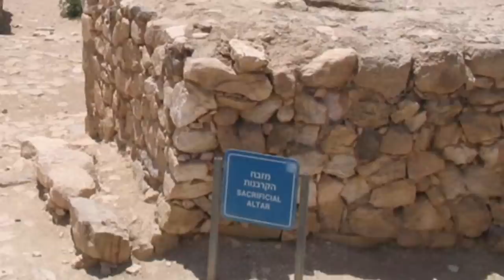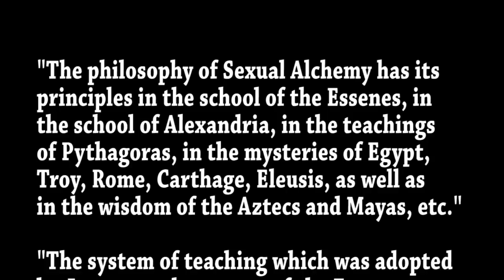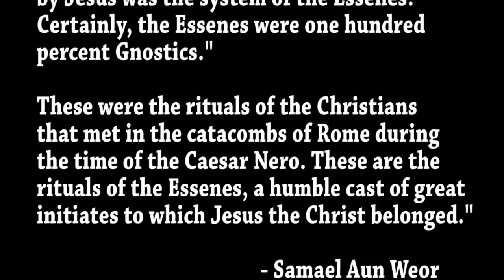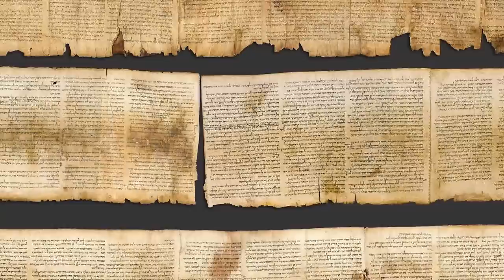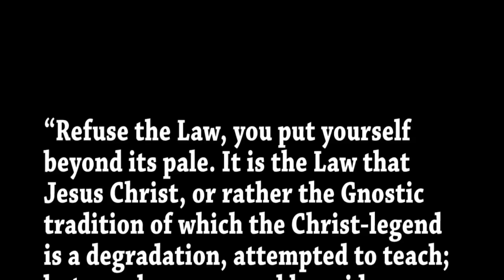Gnostic Order of the Essenes - ROBERT SEPEHR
The Essenes were an apocalyptic sect of Judaism, meaning a sect that thinks of itself as the true form of their religion. The Dead Sea Scrolls are usually thought to have been produced by the Essenes. They consisted of ancient religious manuscripts that were found in 1946, on the northern shore of the Dead Sea in the West Bank.

Despite being discovered in the 40's, the data  contained within was not made public for several decades after they were found. The Dead sea scrolls date to the last 3 centuries BC and include some of the oldest surviving works later included in the Hebrew Bible.

When we look at the early roots of Christianity, we come across 3 Jewish Sects that flourished and existed in relatively large numbers at that time. The primary sources from which knowledge of these sects comes down to us, are from Josephus, Philo of Alexandria, and Pliney the Elder.